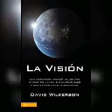" LA VISIÓN DE DAVID WILKERSON " ( AUDIO LIBRO COMPLETO )